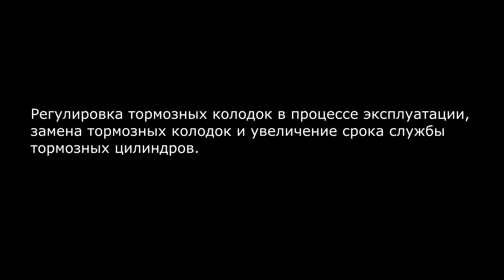УАЗ. РЕМОНТ ТОРМОЗОВ. ЛАЙФХАК. ПРОДЛИМ ЖИЗНЬ ТОРМОЗНЫМ ЦИЛИНДРАМ.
Регулировка тормозных колодок в процессе эксплуатации

Задние колодки задних колёс

Вывешиваем колесо
Вращаем колесо назад и поворачиваем ключом "на 17" болт эксцентрика одной из колодок по направлению вращения колеса до момента его затормаживания.
после этого медленно отпускаем эксцентрик, пока колесо не начнёт вращаться свободно, без касания барабана колодкой.

Аналогично регулируем зазор у второй колодки.

передние  колодки задних колёс
передние и задние колодки передних колёс

Вывешиваем колесо
Вращаем колесо вперёд и поворачиваем ключом "на 17" болт эксцентрика одной из колодок по направлению вращения колеса до момента его затормаживания.

Аналогично регулируем зазор у других колодок

ДЛЯ ПРОДЛЕНИЯ СЛУЖБЫ ТОРМОЗНЫХ КОЛОДОК

На новом тормозном цилиндре

Отгибаем пыльник ( пыльники )
Забиваем рабочие полости тормозного цилиндра консистентной смазкой
возвращаем пыльник ( пыльники ) на место

На установленном тормозном цилиндре

Снимаем колесо
Снимаем тормозной барабан
снимаем колодку ( колодки )
Отгибаем пыльник ( пыльники )
Собираем колесо